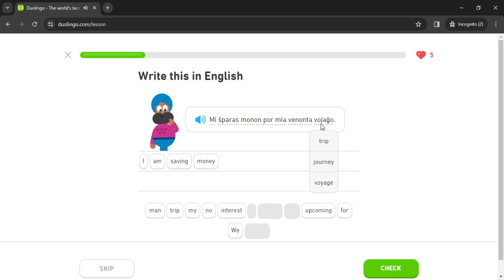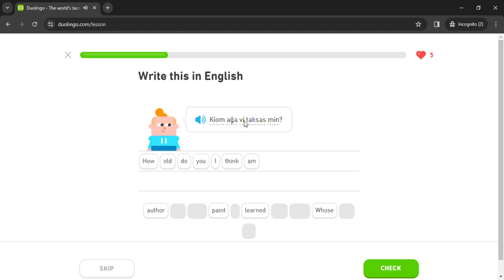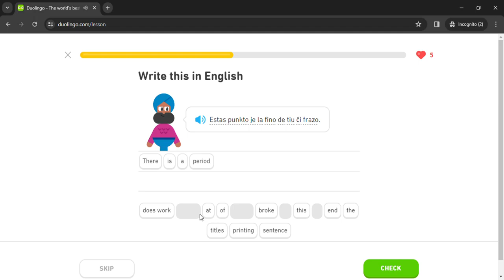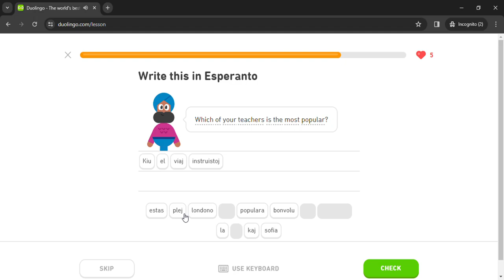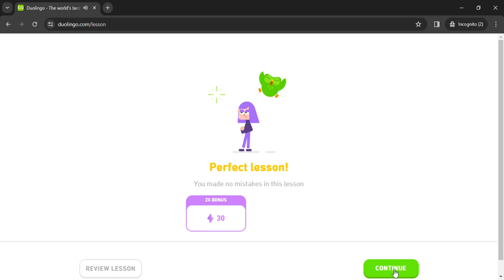Duolingo #1556 Esperanto - English (Part 6 - Review All Lessons 2)